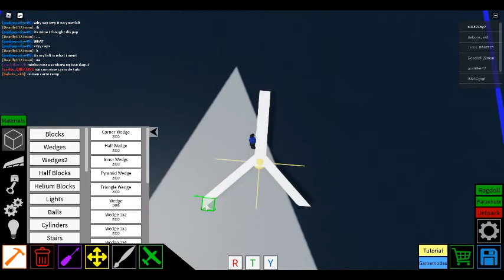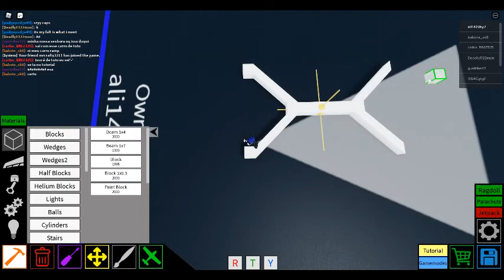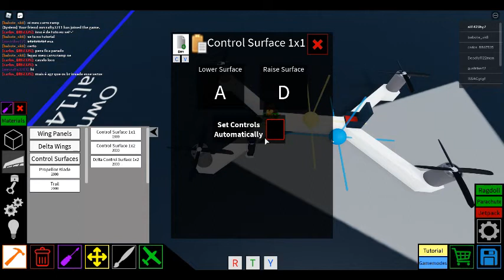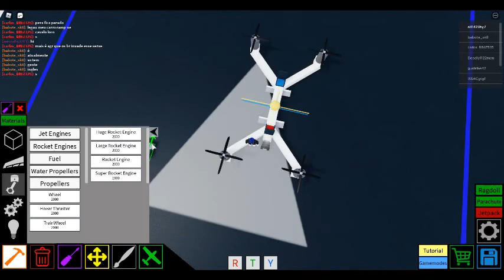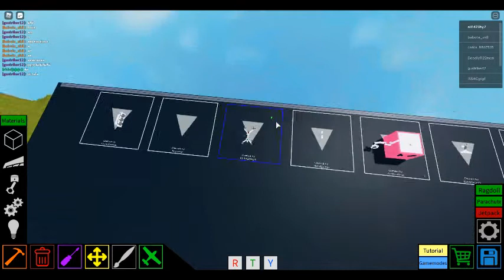Funny Drone Plane Crazy ROBLOX